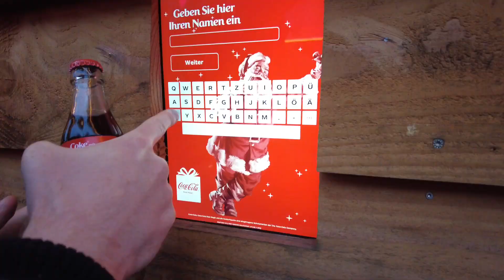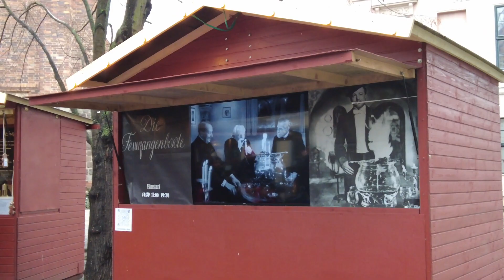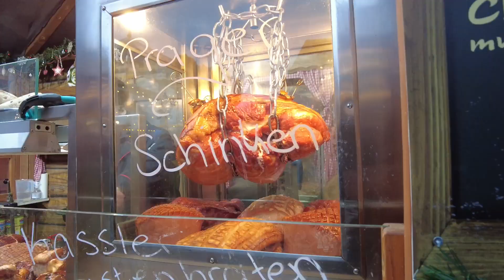Berlin walking tour - Christmas market